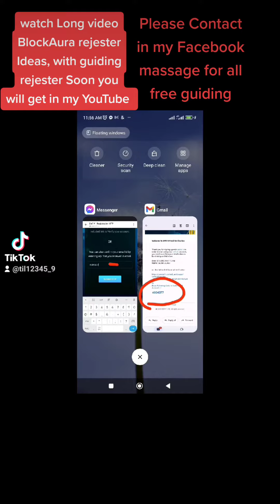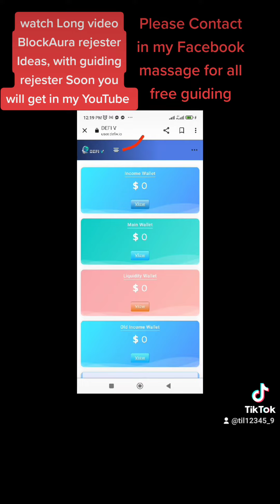Right Human consept,web 3.1business BlockAura rejester Idea,with voice guiding rejester soon coming.